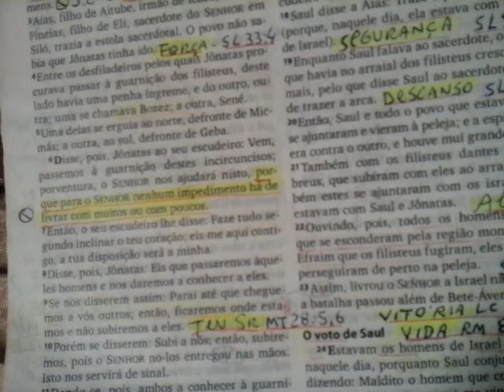#043 - Ficar ? Permanecer ?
PASTOR :  ORLANDO BISPO